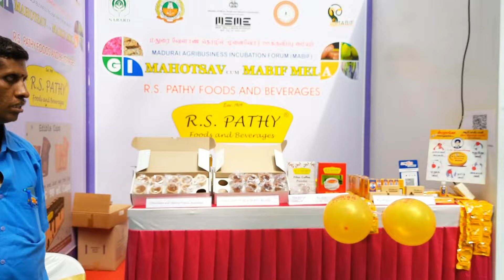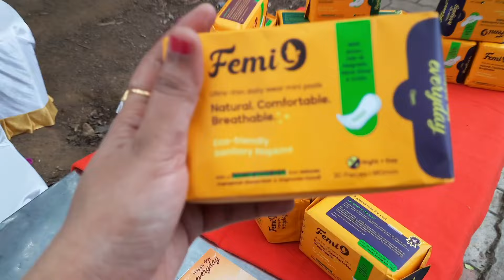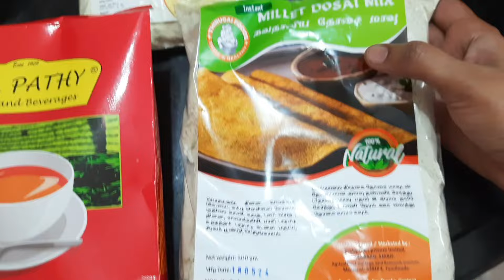வாழ்க்கையை நினைத்து சந்தோஷப்பட|How To Think Yourself Happy|My Daily Cleaning Routine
Am Priya... Wish to share some useful routines(cooking,craft, product review,health tips,beauty tips, accessories collections etc) that happens in our life... Hope it will be helpful to others also.
So join the journey along with us and  support us.